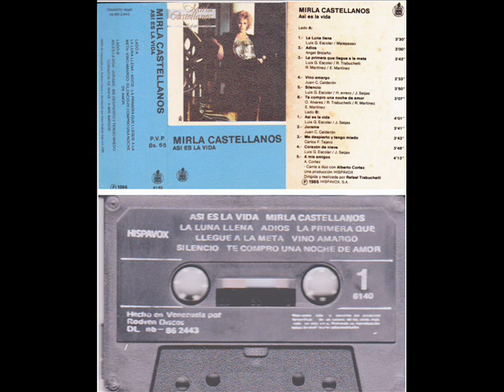Mirla Castellanos - Adios (Cassette HD)